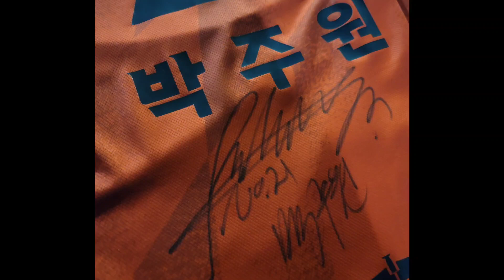좋아하는 축구 선수에게 싸인 받기 / 박주원 선수 / 충남아산FC / 대전시티즌